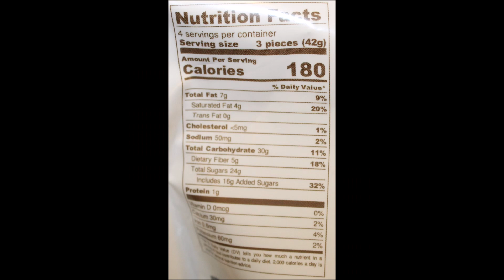CY Chocolates: Milk Chocolate Toasted Coconut Haystacks, Pecan Patties & Fruit Medley Review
This is a taste test/review of the CY Chocolates in three varieties including Milk Chocolate Toasted Coconut Haystacks, Pecan Patties with Milk Chocolate & Caramel and Milk & dark Chocolate Covered Fruit Medley. They were $3.99 each at Home Goods.